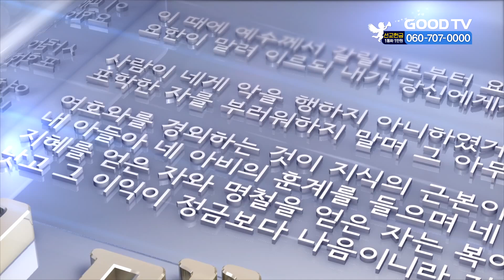[더 메세지] 지경휘 목사 실패의 원인을 찾아야 성공한다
GOODTV칼럼니스트 지경휘 목사
제목: 실패의 원인을 찾아야 성공한다

* 시청방법
- IPTV: KT Genie TV 234번, SKB Btv 293번, LG U+ 273번
- 위성TV: KT 스카이라이프 186번
- 케이블: Btv 케이블 224번, LG헬로비전 289번, 딜라이브 303번,